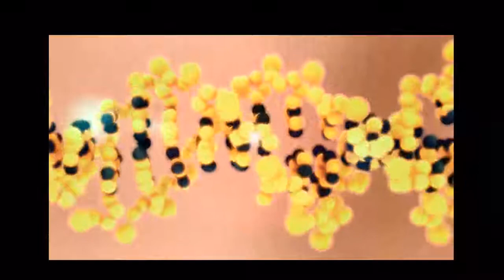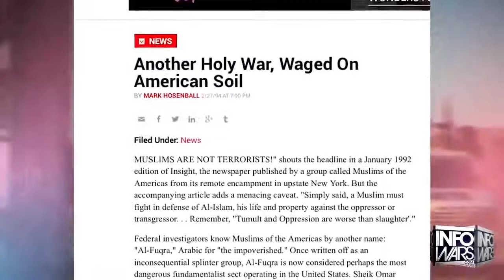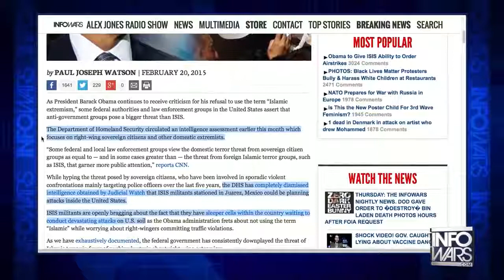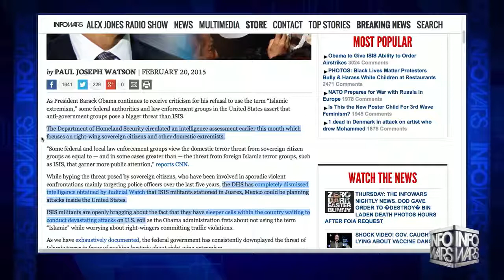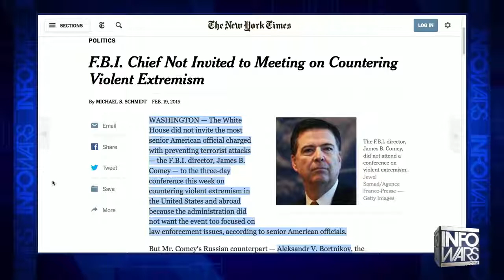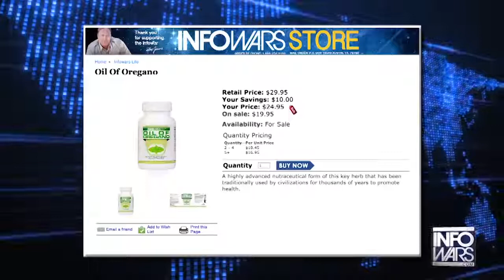Feds - Anti-Government Groups A Bigger Threat Than ISIS - Infowars News 2/21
Despite the fact that a majority of Americans are more worried about ISIS attacking the U.S., the Department of Homeland Security circulated an intelligence assessment earlier this month which focuses on right-wing sovereign citizens and other domestic extremists.